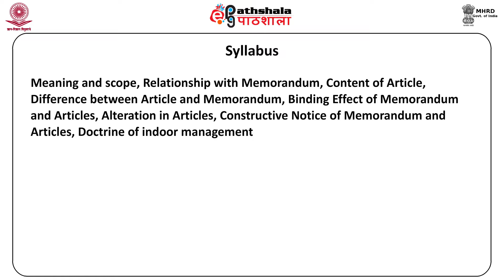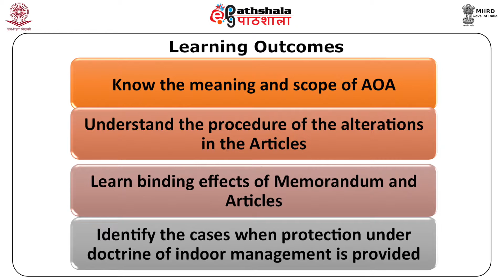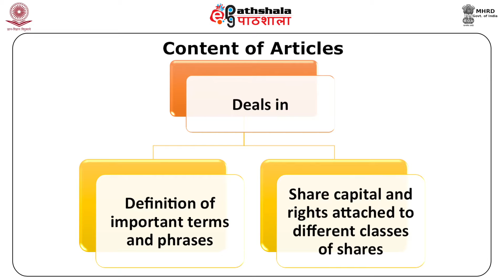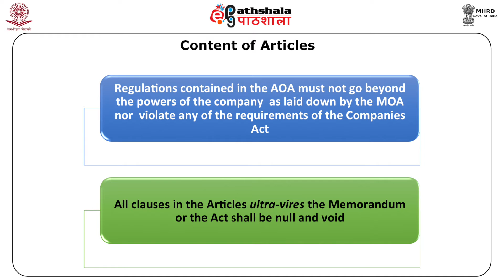COM P10 M6 x264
Subject: Commerce
Paper: Corporate legal framework